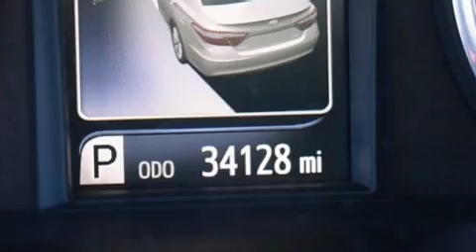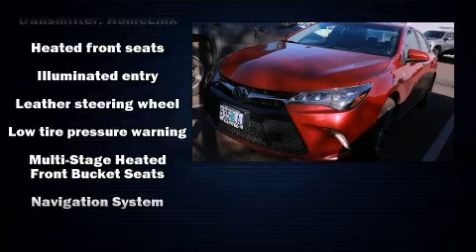2016 Toyota Camry XSE in Salem, OR 97301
Capitol Chevrolet Cadillac
2855 Maple Ave Ne

The 2016 Toyota Camry. With fewer than 35,000 miles on the odometer, this 4 door sedan prioritizes comfort, safety and convenience. Under the hood you'll find a 6 cylinder engine with more than 250 horsepower, and for added security, dynamic Stability Control supplements the drivetrain. Top features include remote keyless entry, power front seats, an automatic dimming rear-view mirror, heated seats, telescoping steering wheel, heated door mirrors, power windows, and cruise control. Features such as automatic climate control and leather upholstery prove that economical transportation does not need to be sparsely equipped. For drivers who enjoy the natural environment, a power moon roof allows an infusion of fresh air. Passenger security is always assured thanks to various safety features, such as: dual front impact airbags with occupant sensing airbag, front and rear side impact airbags, traction control, a security system, and 4 wheel disc brakes with ABS. Brake assist technology provides extra pressure when applying the brakes. We pride ourselves on providing excellent customer service. Please don't hesitate to give us a call.